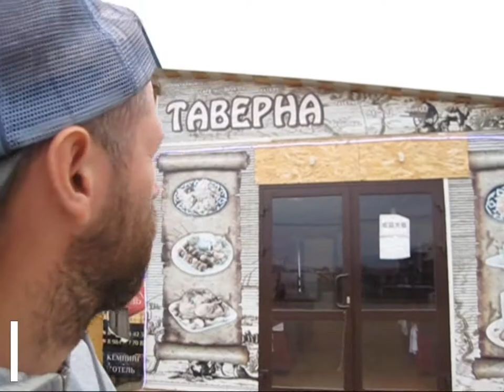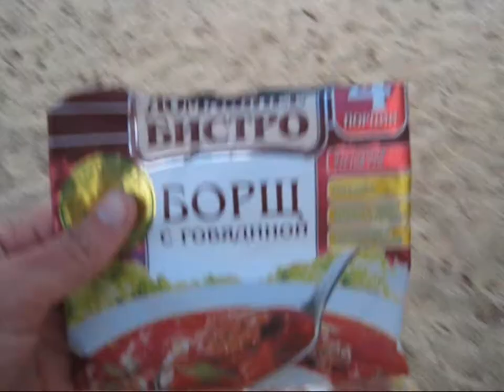Байкал часть 15. Остров Ольхон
Пятнадцатая серия сериала о путешествии на озеро Байкал.
3 сентября 2017.
Остров Ольхон.